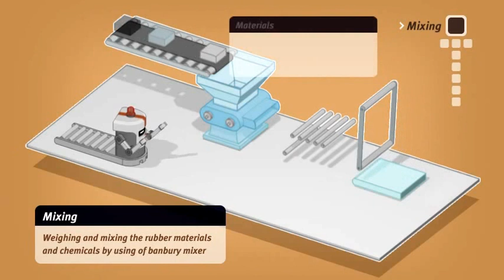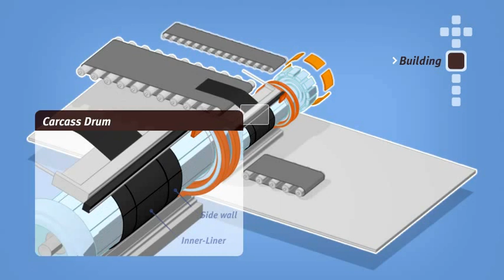Hankook Tyre Manufacturing Process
Every wondered how Hankook tyres are made? This quick animation describes the intricate process.